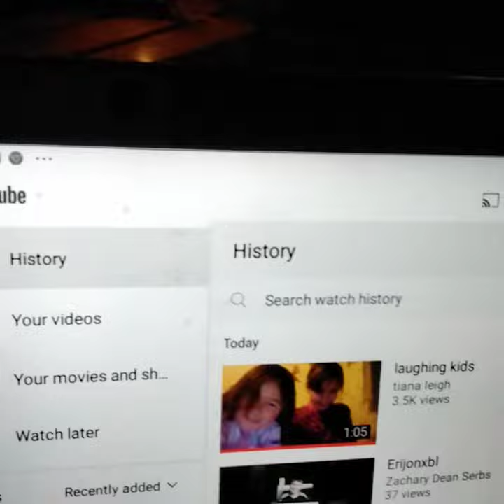Tiana Leigh laughing kids